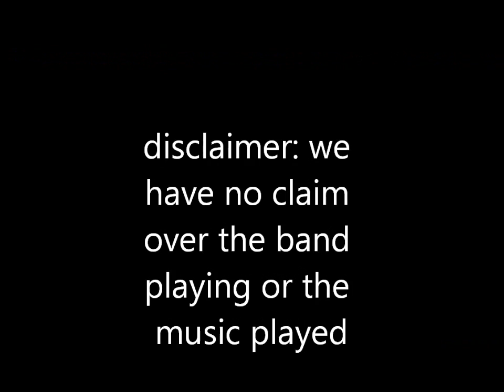Parks and Music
its terrible quality but we had fun. we have no claim over the band!